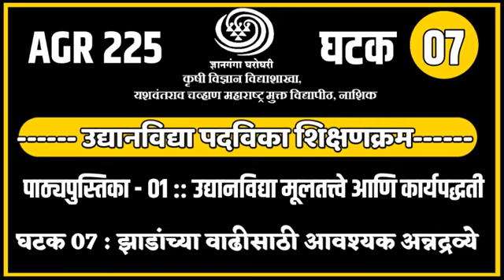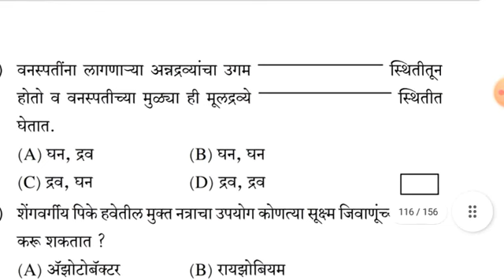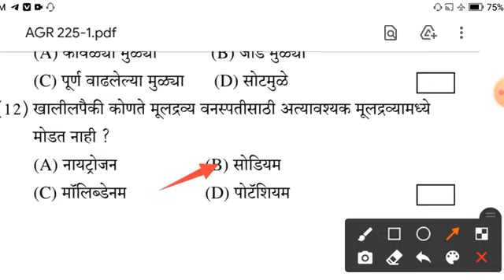YCMOU Agri MCQ || उद्यानविद्या पदविका शिक्षणक्रम MCQ || AGR 225 ghatak 7